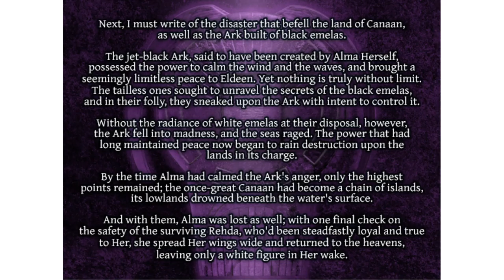Ys VI: The Ark of Napishtim [8] Don't Ship It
Another garbage boss battle. That sliding mechanic is really strangely implemented (kind of like the knockback, where it doesn't make physical sense). It remained a mystery to me the entire time how to get hits that dealt more than 1 damage. Tedious.

Also not a fan of all the women throwing themselves at Adol. Way too transparent of fanservice.